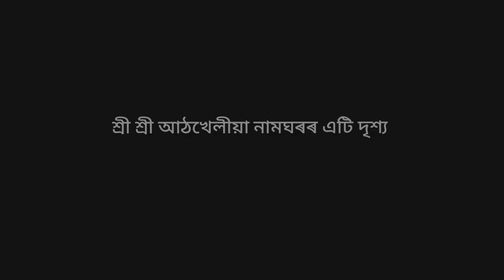Athkhelia namghor view ❤️🌺🌈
News Reporting,Teaching,Shcolarship,
And research,Faire Use is a use permitted by Copyright statute That might Otherwise be infringing.Non_
the balance  in favor of faire Use.